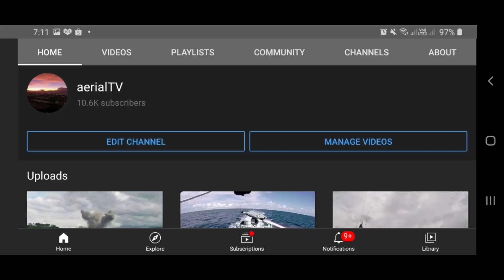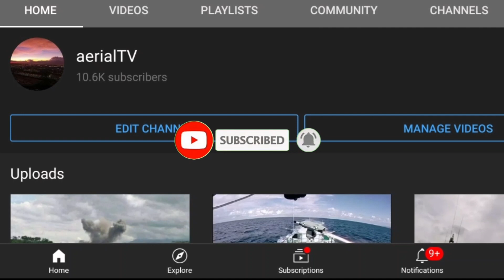CONFIRMED! BIBILI PA NG 15 BLACK HAWK HELICOPTER ANG PILIPINAS! PANOORIN!